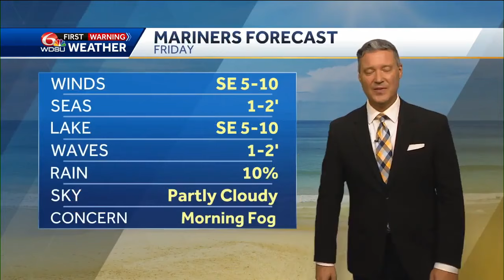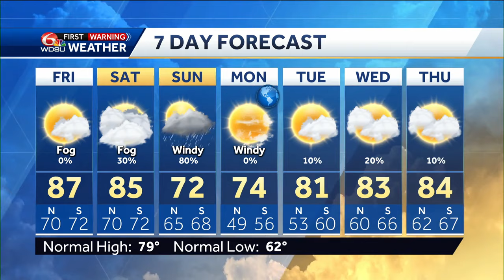A hot day Friday, a few showers possible Saturday, morning storms likely Sunday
Meteorologist Devon Lucie points out where fog could be an issue Friday morning, then how hot you could get in the afternoon, then tracks a couple of fronts that will bring chances of showers and storms this weekend, he'll identify when storms are likeliest where you are.